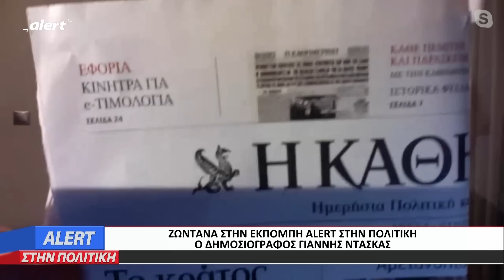Ντάσκας: Το πόρισμα φωτιά για τη Μύκονο!